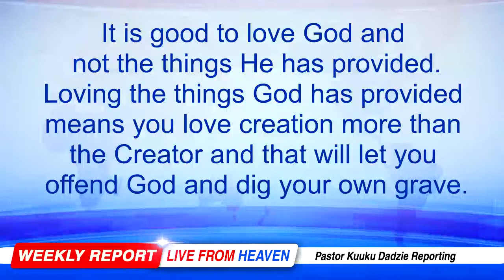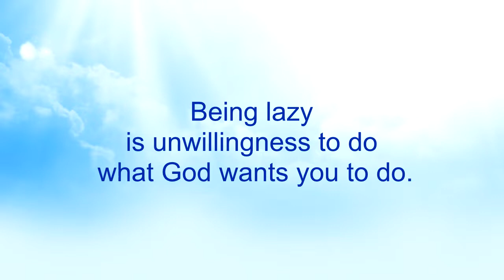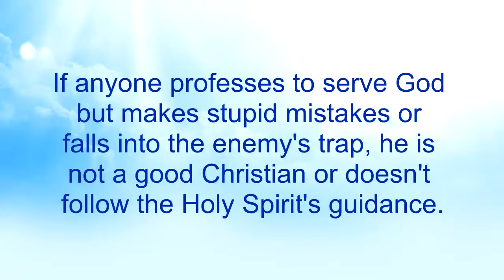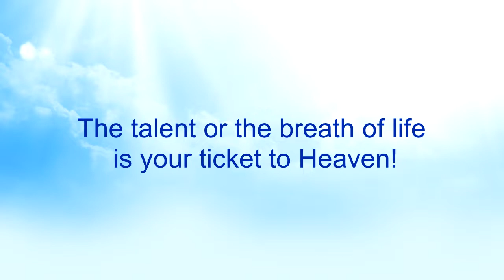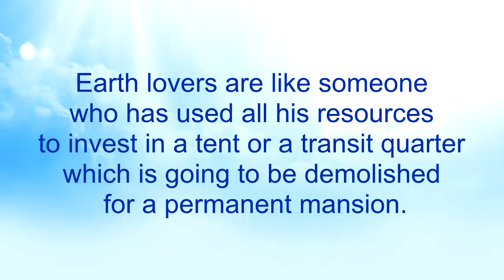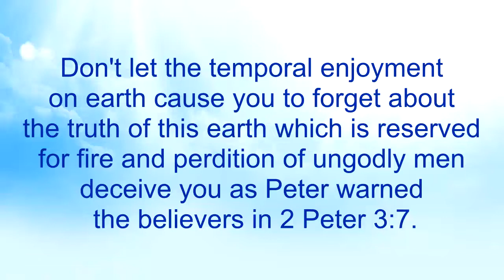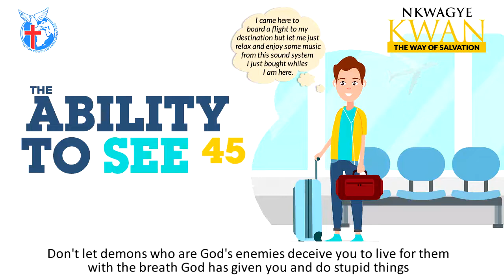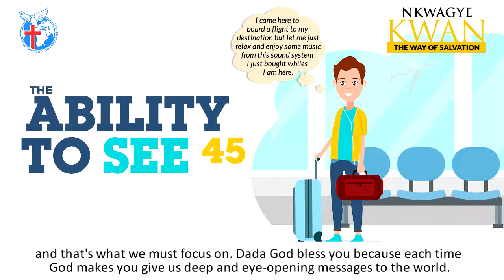The Ability to See 45 - Nkwagye Kwan [31-07-22]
This message reveals how Christianity is easy but lazy people take it to be difficult. Pastor Kuuku Dadzie advises us to focus on our destination rather than to settle for the distractions at the temporary place of transit.